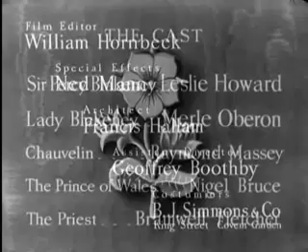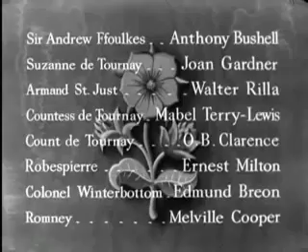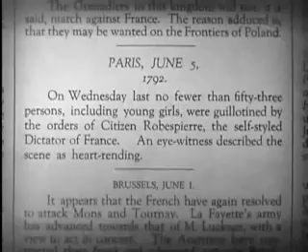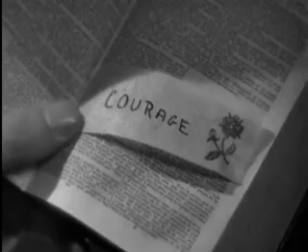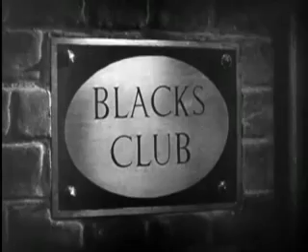The Scarlet Pimpernel (1934)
The Scarlet Pimpernel is the first novel in a series of historical fiction by Baroness Orczy, published in 1905. It was written after her stage play of the same title (co-authored with Montague Barstow) enjoyed a long run in London, having opened in Nottingham in 1903.

The novel is set during the Reign of Terror following the start of the French Revolution. The title is the nom de guerre of its hero and protagonist, a chivalrous Englishman who rescues aristocrats before they are sent to the guillotine. Sir Percy Blakeney leads a double life: apparently nothing more than a wealthy fop, but in reality a formidable swordsman and a quick-thinking master of disguise and escape artist. The band of gentlemen who assist him are the only ones who know of his secret identity. He is known by his symbol, a simple flower, the scarlet pimpernel (Anagallis arvensis). (Wikipedia)

Cast:
Leslie Howard - Sir Percy Blakeney/The Scarlet Pimpernel
Merle Oberon - Lady Blakeney, née Marguerite St. Just
Raymond Massey - Citizen Chauvelin
Nigel Bruce - The Prince of Wales
Walter Rilla - Armand St. Just
Anthony Bushell - Sir Andrew Ffoulkes
O. B. Clarence - Count de Tournay
Mabel Terry-Lewis - Countess de Tournay
Ernest Milton - Robespierre

Directed by:   Harold Young